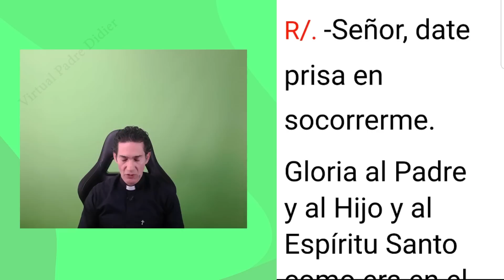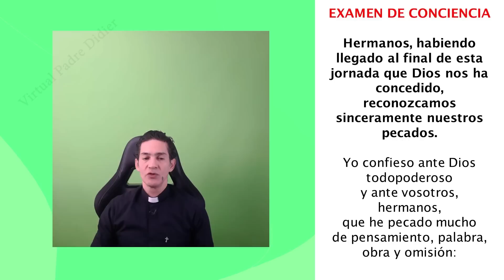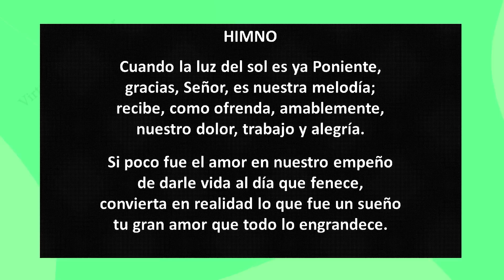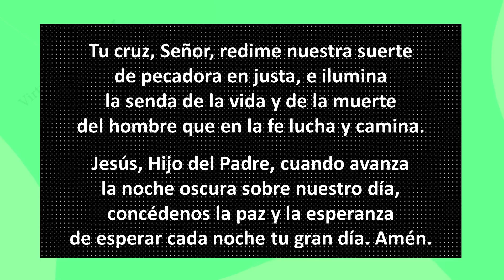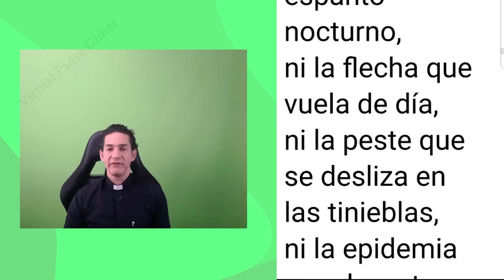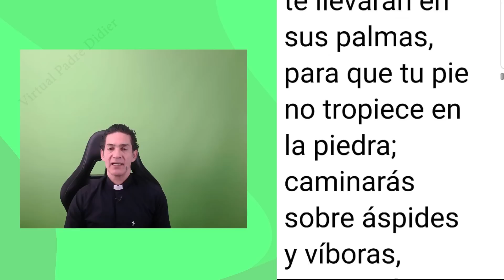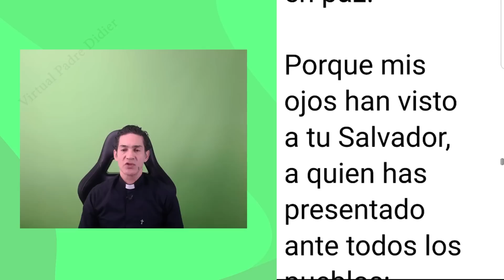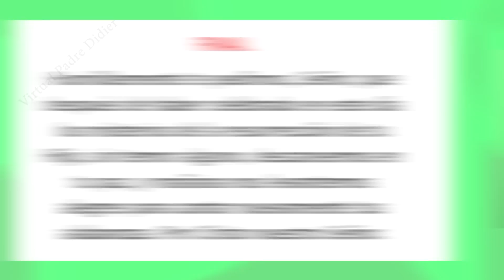Completas de hoy Domingo 23 Julio 2023. Oración de la noche. Padre Didier